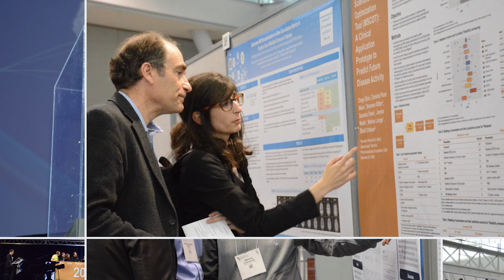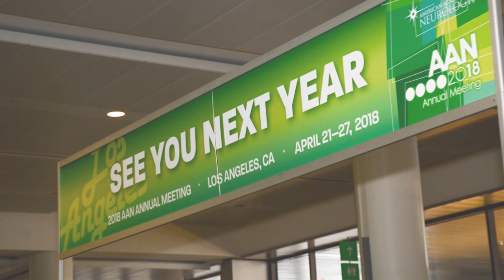2017 Annual Meeting in Pictures - American Academy of Neurology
Photo highlights from the 2017 AAN Annual Meeting in Boston, MA.